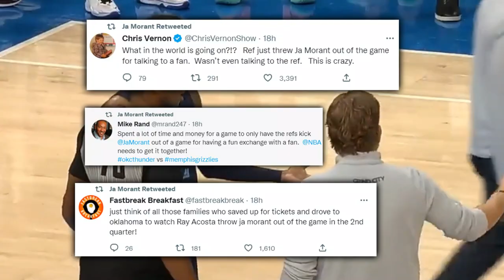This Is Making People HATE The NBA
After Ja Morant had to go endure this nonsense, I had to make a video.

Ja Morant Ejected For Talking To A Fan
Ja Morant Memphis Grizzlies
morant kicked out of the game

ja kicked out of game